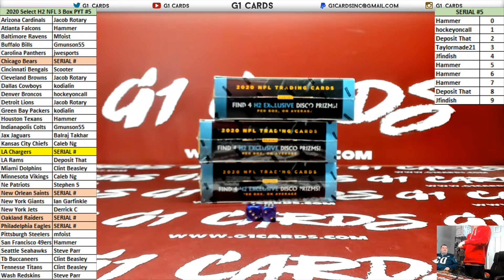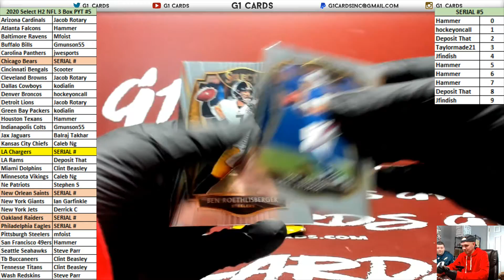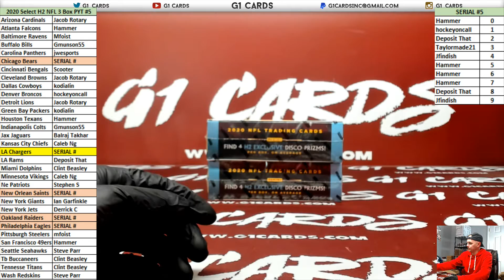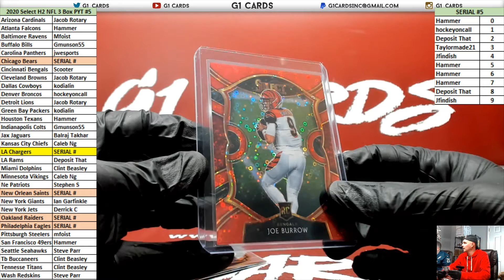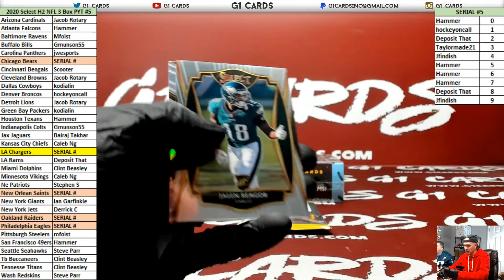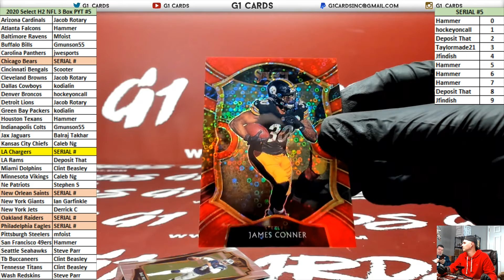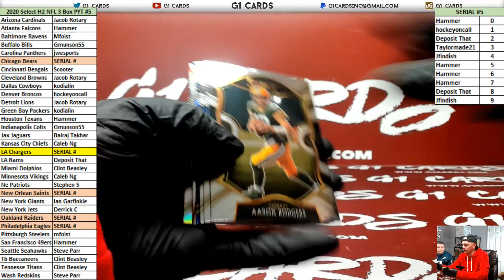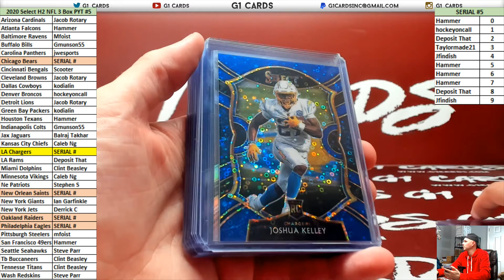2020 Panini Select H2 Football 3 Box PYT #5